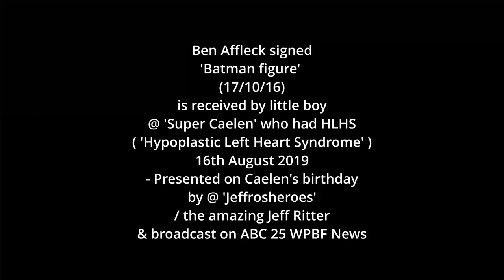Caelen 💙 little boy RECEIVES Ben Affleck signed Batman 🦇 figure before heart 💛 transplant / HLHS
- Follow Caelen and his family @ ' @SuperCaelen ' on Facebook !
- Received by Caelen on his birthday before his successful heart transplant in 2022 ! - 16/8/19  - Given by the amazing Jeff Ritter @ ' Jeffrosheroes ' broadcast on ABC 25 WPBF News !
- Signed by Ben @ ' The Accountant ' premiere London - 17/10/16
* 3rd anniversary today !